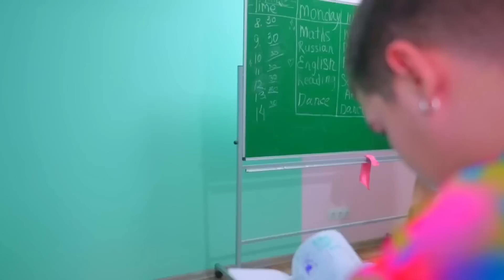türkçe vlog: Diana ve kızların dudakları genişledi!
Diana ve kızların dudakları genişledi!
Diana ve kız arkadaşları dudaklarını büyüttüler. Bütün okul onların güzelliğini kıskanıyor! Kızlar okulun kraliçesi olduklarında nasıl hissederler? Gençler için videolar.
Selam ben Diana! Ben ve ailem küçük bir kasabadan geliyoruz. Sizin için komik videolar çekmeyi seviyoruz. YouTube kanalım, eğitimim ve enerjim ile birleşerek kısa zamanda Türkiye'nin en çok izlenen ve sevilen kanallarından biri oldu. Kanalımda komik ve eğlenceli bir sürü video bulabilirsiniz.